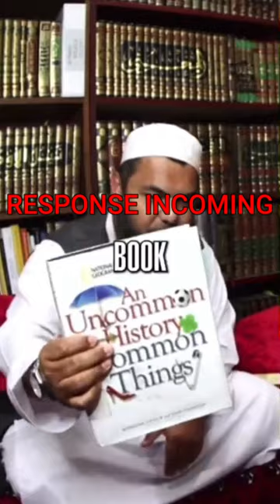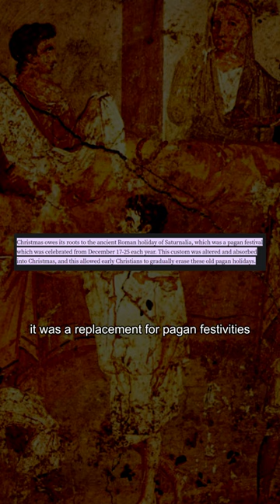Christmas is NOT Pagan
Sneako and Sheikh Uthman lie about the origins of Christmas.